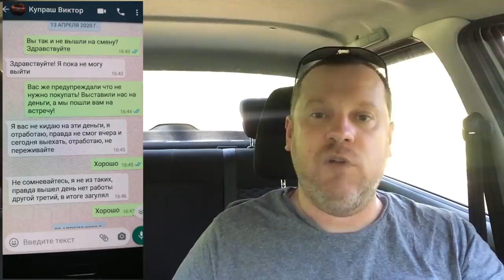Яндекс такси: обман и блокировка? Начни с себя! Разговор о доверии.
Зачастую в парк "Космос" обращаются водители с просьбами решить тот или иной вопрос с компанией Яндекс Такси. При этом они ссылаются на меня, на мой канал. Некоторые, прикрываясь моим именем, кидают парк на деньги. Можем ли мы доверять друг другу?